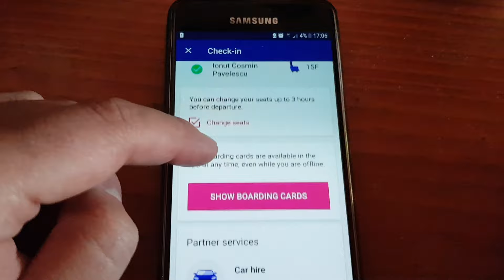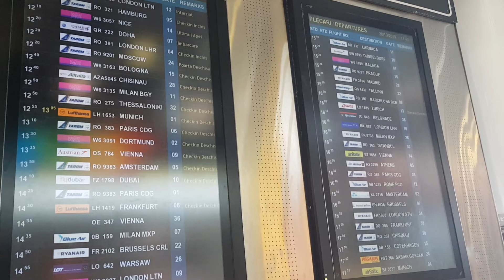Primul zbor cu avionul! Ce trebuie să faci în aeroportul Otopeni pas cu pas?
Ce trebuie să știi când urmează să zbori cu avionul? Dacă ești la primul tău zbor cu avionul și nu știi cum să te descurci în aeroportul Henri Coandă Otopeni, uite un tutorial despre aeroport, mai exact despre cum să călătorești cu avionul, pas cu pas.

1:56 - Ce trebuie să ai la tine?
2:10 - Bagajul de mână vs. cel de cală
2:41 - Dimensiunile bagajului de mână
2:59 - Cum faci check-in'ul?
3:57 - Controlul de securitate
4:57 - Control Poliția de Frontieră
5:48 - Cum găsești poarta de îmbarcare?

E ușor să te panichezi când zbori pt prima dată cu avionul dar am pregătit pentru tine diverse ponturi de călătorie începând de la cum să ajungi în aeroport din Gara de Nord sau Unirii și cu ce, diferența dintre check-in online vs. check-in în aeroport,  cum te îmbarci în avion și până la cum să te orientezi în aerogară plus multe altele.

Pentru anumite țări e posibil să ai nevoie de viză așa că te rog să verifici în prealabil.

Muzica:
Dyalla - Greener Grass & Midnight Sun